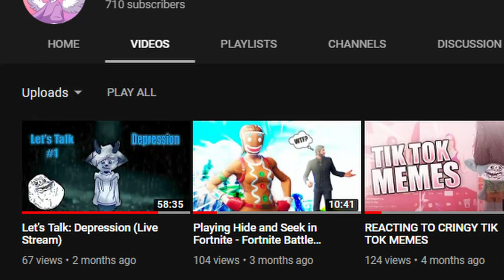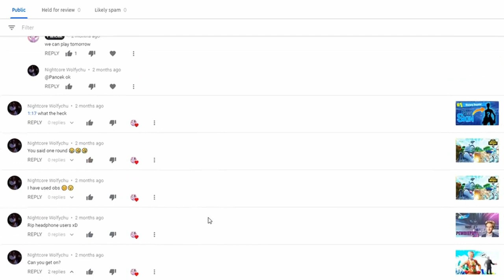Things are changing...